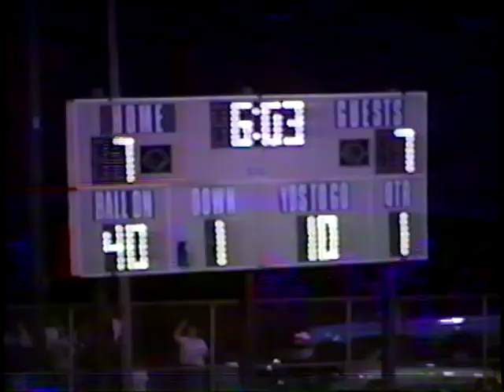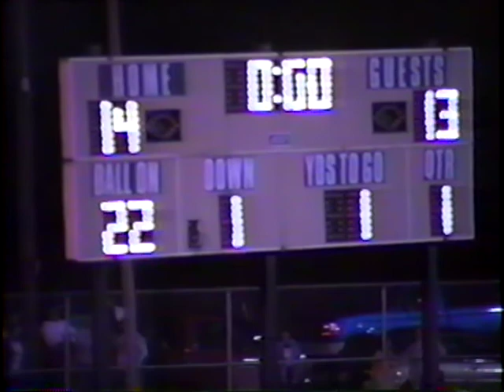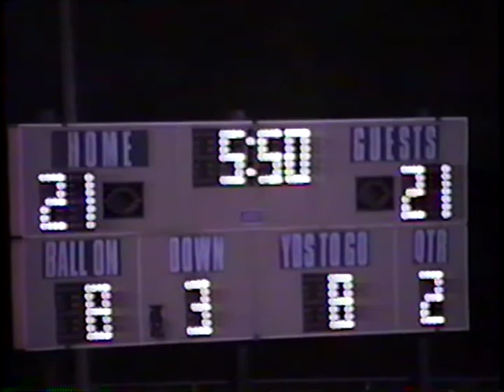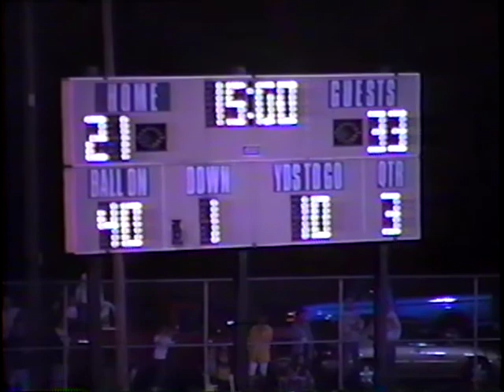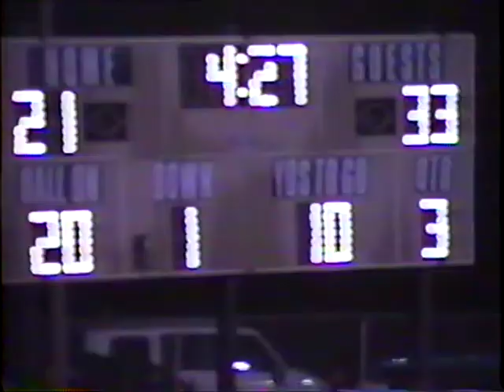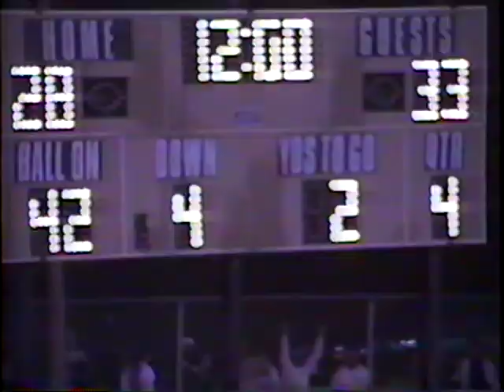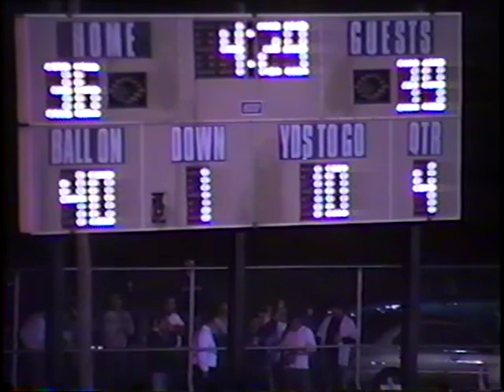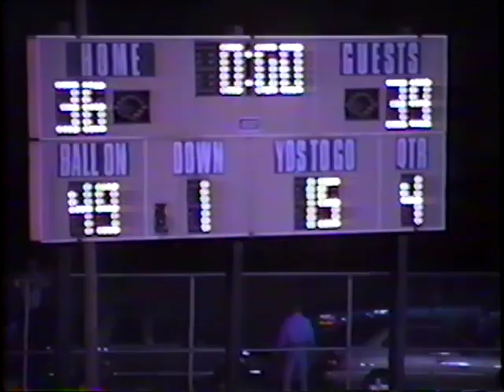Lowell Red Devils vs. Griffith Panthers (2000)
Home: Griffith Panthers
Away: Lowell Red Devils
Played on: September 22, 2000

2nd Quarter (14-13): 12:45
3rd Quarter (21-33): 25:26
4th Quarter (28-33): 36:08

Final Score: 36-39 (Lowell)